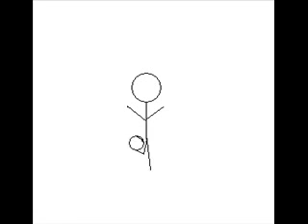The New Cristiano Ronaldo Flipbook